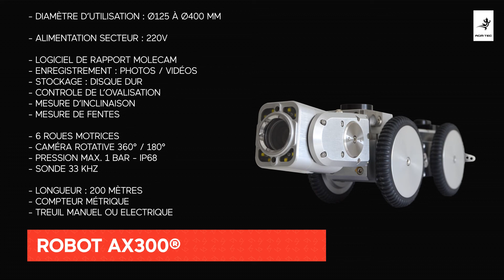Equipos y sistemas de inspección visual en redes de saneamiento